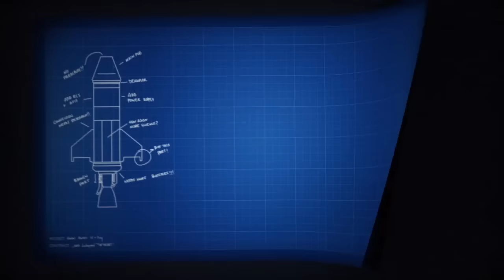Jeb's Junkyard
After a safe landing a Kerbal rushes into the closest Junkyard to acquire parts for a better rocket.
Play KSP First Contract now!